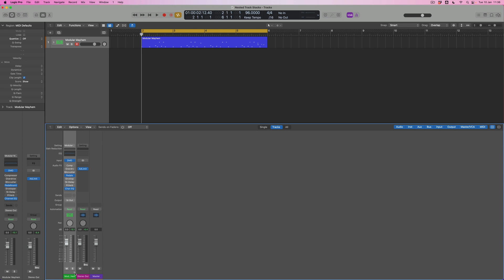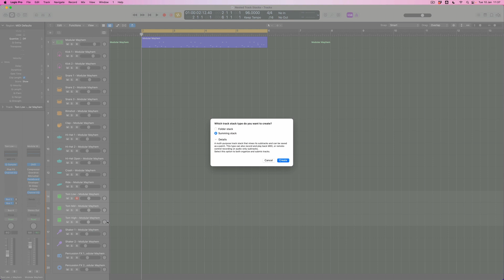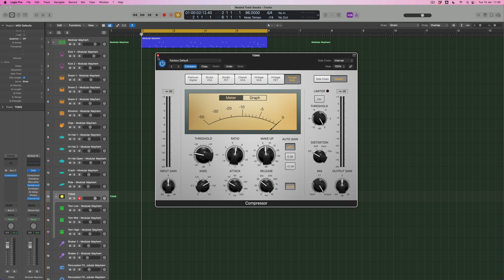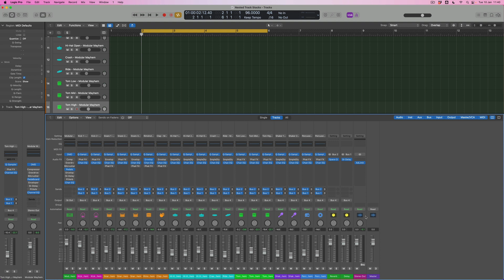LOGIC PRO X - Intro To Nested Track Stacks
In this video, Jono is taking a first look at a new feature from the most recent Logic Pro X update - 10.7.5. Nested Track Stacks allow you to place a Track Stack within another Track Stack.

The implications for this are significant, particularly if there are groups of sounds you want to process within other groups of sounds. In a multitrack drum mix, you might want to apply processing to individual channels as well as to a Track Stack controlling the entire drum mix. But what if you want to select a group of drum sounds within a Stack for more detailed, group processing? In this video, Jono is doing exactly that with a trio of Tom tracks within a Drum Machine Designer Track Stack. He'll explain how to set up a Nested Track Stack and how to be careful if you decide to Flatten one too.

00:00 Intro
00:43 Track playback
01:04 Understanding a DMD Track Stack
03:01 Creating a Nested Track Stack for the Toms
04:07 Compressing the Toms Stack
05:09 When to process one track vs Nested Track Stacks
05:59 Be careful when Flattening Nested Track Stack
06:57 Summary and other Nested Track Stack suggestions